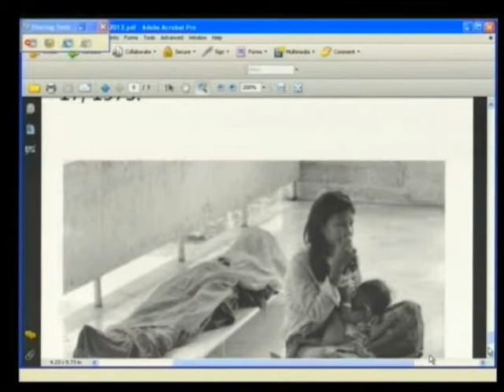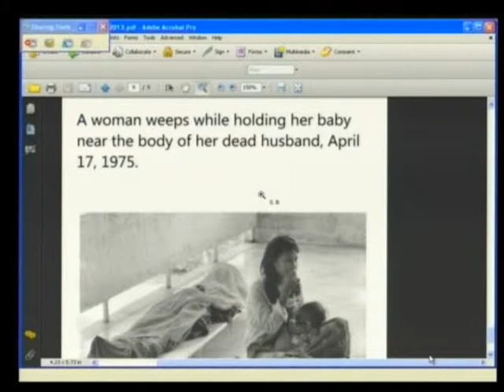Session 2, 29 January 2013 (English/French)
Second day of testimony of Al Rockoff in Case 002/01 before the Khmer Rouge Tribunal, formally known as Extraordinary Chambers in the Courts of Cambodia.